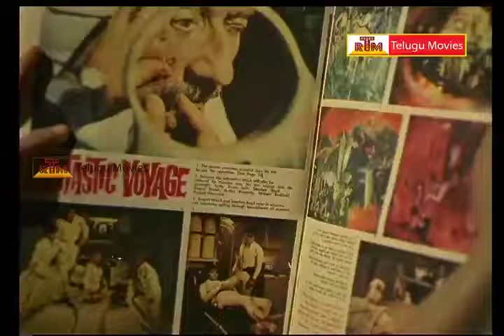Avey Kallu Telugu Full Movie Part -6, Krishna, Kanchana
Ave kallu is 1967 indian Telugu Thriler Movie starring Krishna, Kanchana in lead roles and also Gummadi, Rajanala, Rajashekar, Padmanabham, Susheela, Gitanjali in supporting roles which directed by Trilogchander

Krishna (Krishna Ghattamaneni) Popularly Known as Superstar Krishna is an Indian film actor, director and producer known for his works in Telugu Cinema. His career began with minor roles in films such as Padandi Mundhuku, Kulagothralu and Paruvu Prathishta. He was then cast in Tene Manasulu as one of the male leads.He is well known with Agniparvatham, Palnati Simham, Vajrayudham, Simhasanam, Kurukshethram, Ram Robert Rahim, Pacchani Kapuram, Number 1 and Amma Dongaa movies

Kanchana (Vasundhara Devi) is a noted actress of the 1960s and 1970s. She acted in all four South Indian languages: Telugu, Tamil, Kannada, and Malayalam. She has also acted in Hindi films as well